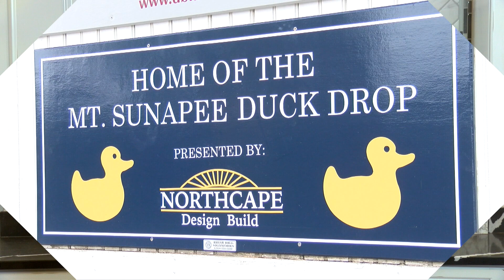2022 Duck Drop Preview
Amy Drummond & Tanya Frost will give us a preview of this year’s Duck Drop to raise funds for the Boys and Girls club of central New Hampshire.